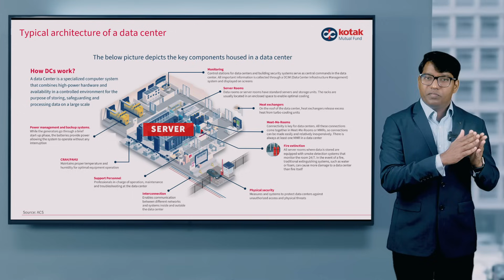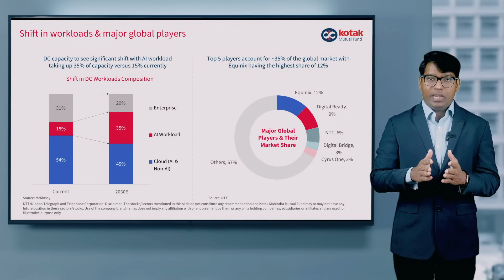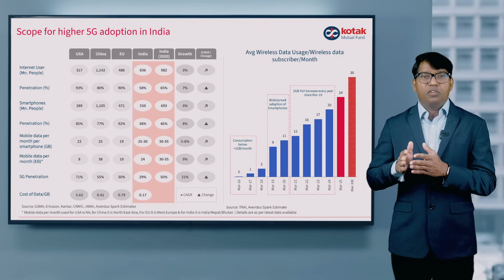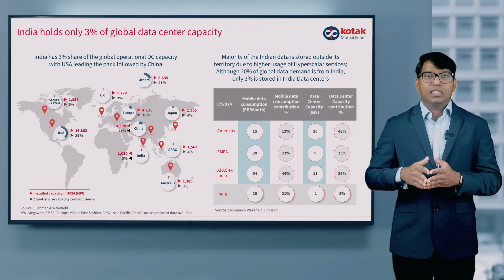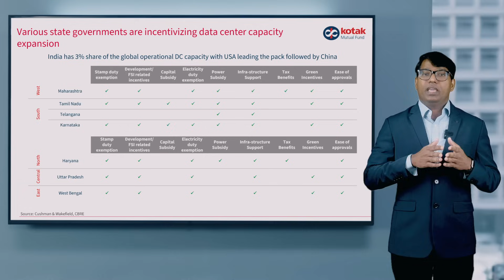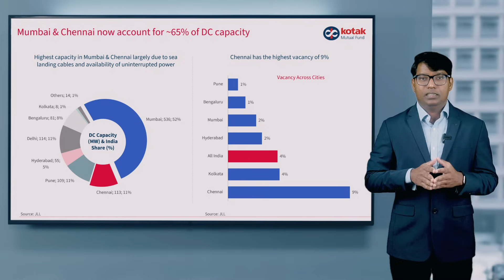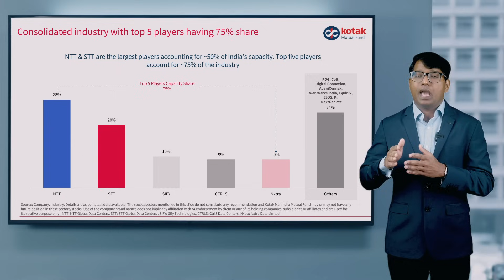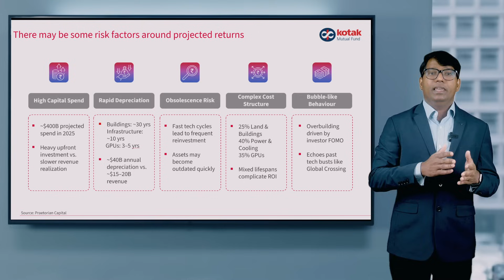India’s Data Center Boom: Why AI & Cloud Are Changing the Game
Data centers are becoming the backbone of the digital economy, and India is at the cusp of a major capacity expansion.

Data Center Highlights by Kotak Mutual Fund:
• What data centers are and how they work
• Global trends and the role of AI in driving demand
• India’s data center landscape and policy push for localization
• Business models, investment opportunities & risks

With India consuming 21% of global mobile data but holding only 3% of global installed capacity, the opportunity is massive.

Watch till the end for a complete view of demand drivers, supply trends, industry players, and challenges ahead.